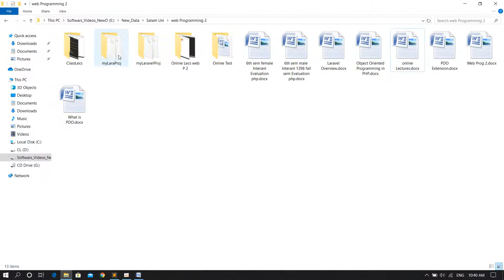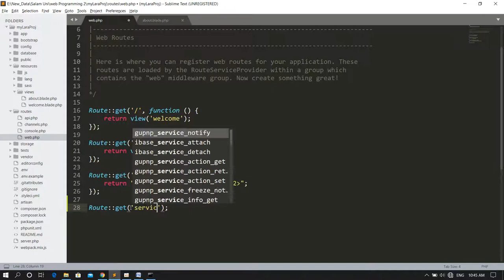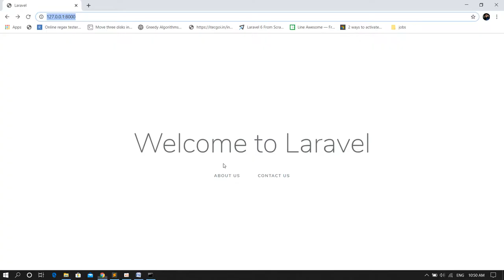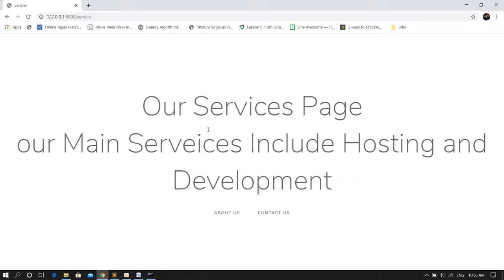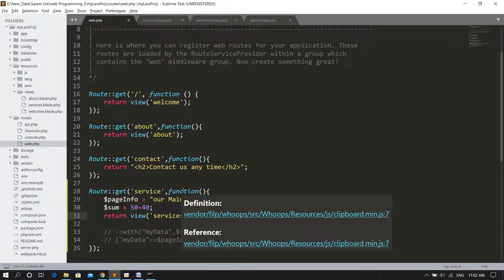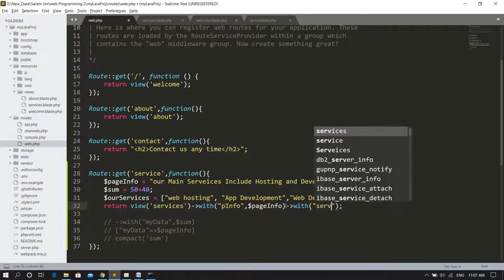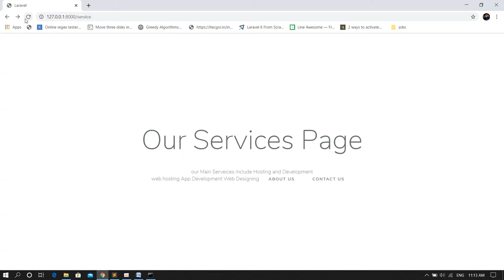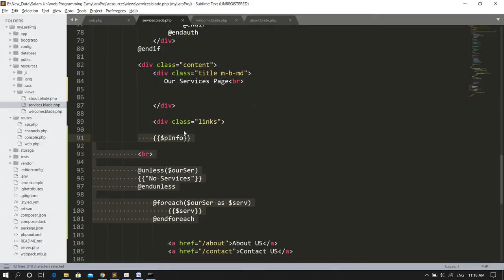web Programming II 09 Part One